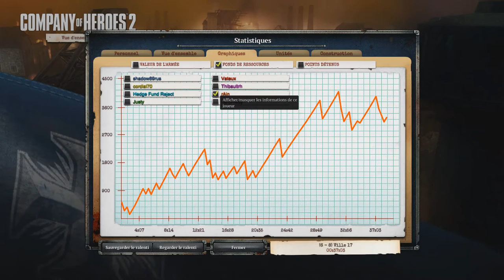Replay 5: Company of Heroes 2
Une victoire a l'arraché.